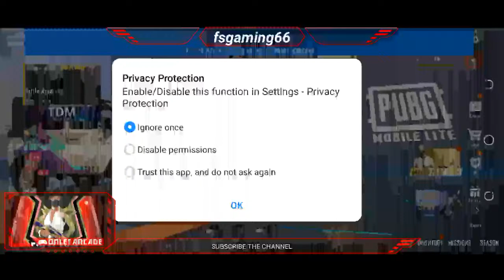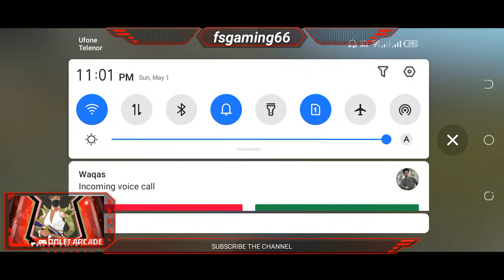PUBG MOBILE LITE LIVE STREAM FULL RUSH GAMEPLAY | Freestyle gaming